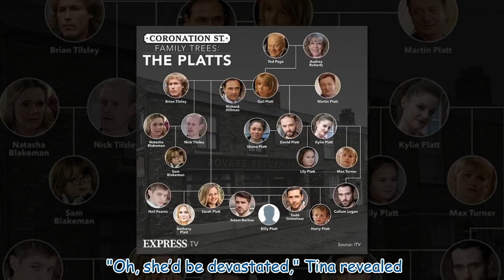Coronation Street's Stephen could kill family member next says co-star